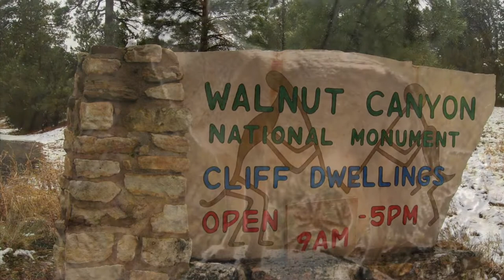Mammals of Walnut Canyon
PRM 360: Audio/Visual Program

References:

Agnish, J. (2016, July 21). Black bear with 3 cubs attacks N.J. woman outside home. Retrieved
Bear Necessities: When bears are in the neighborhood. (2017, May 8). Retrieved March 1, 2019,
Black bears begin to den following El Nino warmth, abundant fall food supply in eastern US.
(2016, January 7).
Clemons, A. (2014, June 17). Coyotes Changing Deer Dynamics, Getting More Scrutiny.
Halex. (n.d.). Black Bear (Cubs), Shute Wildlife Sanctuary, Near Orr, Minnesota by alan/elaine
Wilson.
Heimbuch, J. (2017, June 5). As tiny black bear cub emerges from den, lucky photographer
Huelsman, A. (2017, October 15). Growing Up Wild: Coyote Pups, Part II. Retrieved March 2,
Lund, K. (2010, December 18). Welcome to Walnut Canyon National Monument, Arizona.
North America’s Top 10 Most Fearsome Predators: Coyote. (2014, November 26). Retrieved
Rugg, P. (2016, January 26). “Terrifying Yet Beautiful” California Coyotes High on
Mushrooms?
Sahn, M. (2012, July 13). Black Bear Spotted in Monmouth County, NJ. Retrieved March 2,
Walnut Canyon National Monument (U.S. National Park Service). (n.d.). Retrieved January 18,